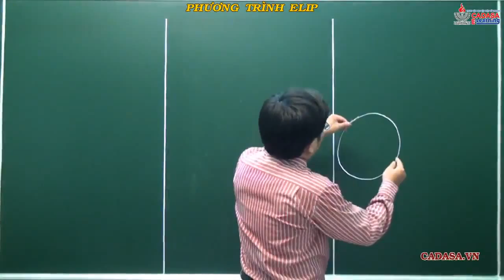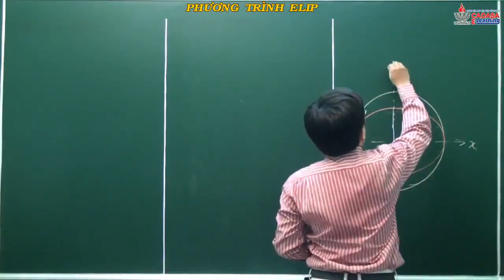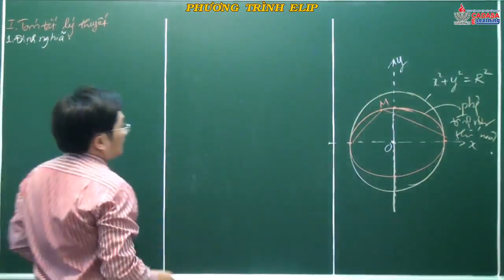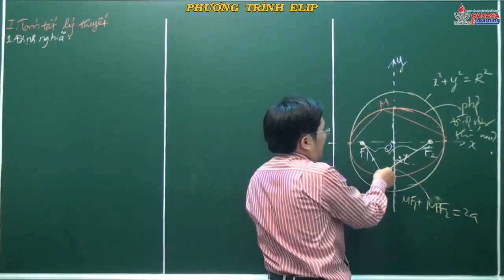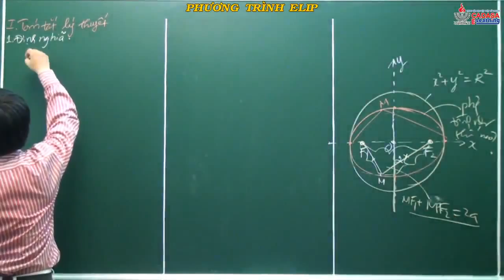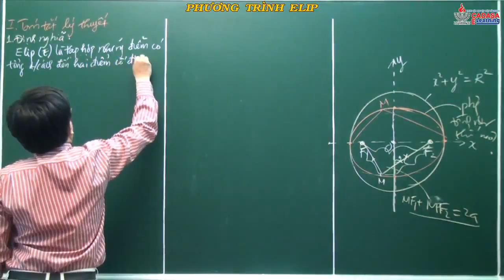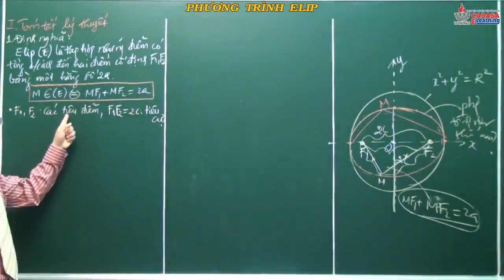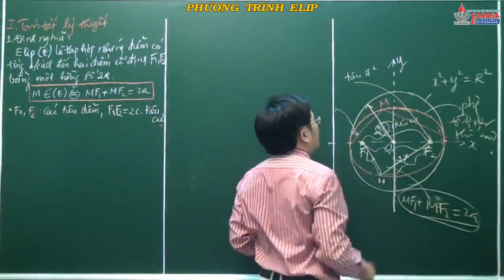Bài giảng hình học 10 - Phương pháp tọa độ trong không gian - Phương trình elip